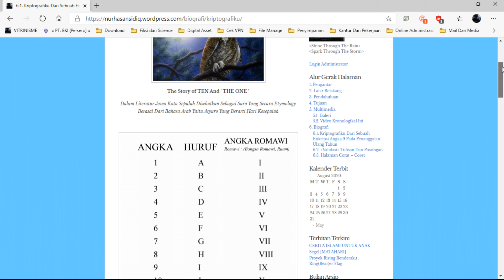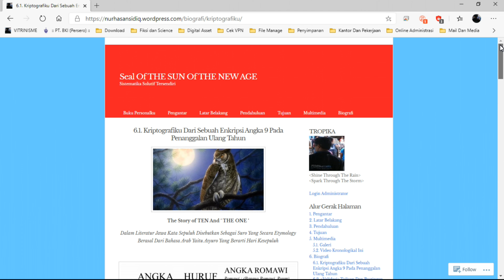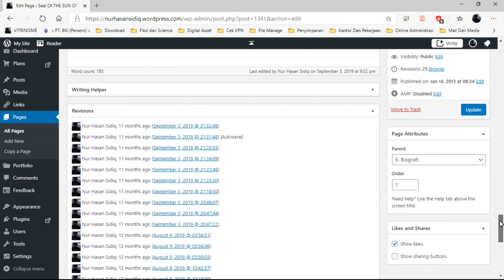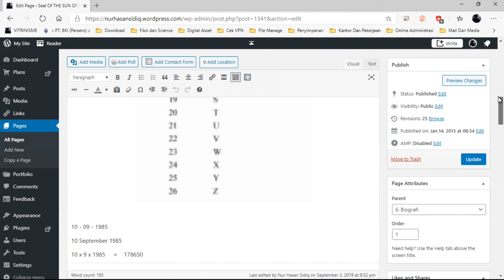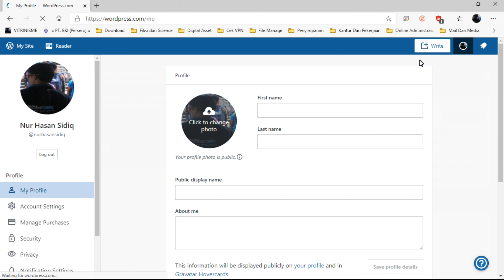Verifikasi Validasi - Kriptografiku Dari Sebuah Enkripsi Angka 9 Pada Penanggalan Ulang Tahun